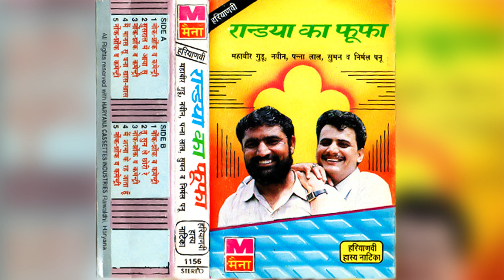Randya Ka Fufa Mahaveer Guddu, naveen, Panna Lal, Suman V Nirmal Panu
Album :- Randya Ka Fufa
Singer :- Mahaveer Guddu, naveen, Panna Lal, Suman V Nirmal Panu